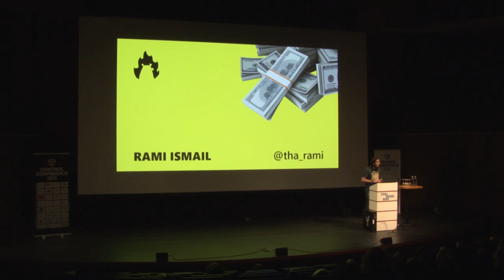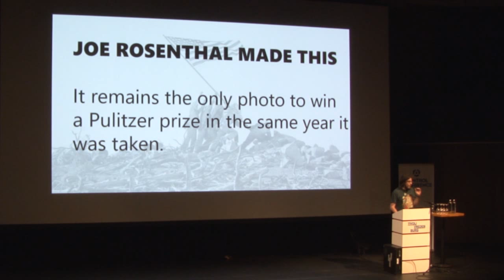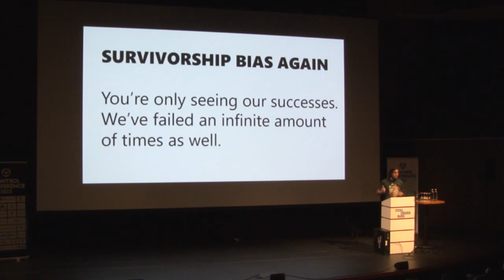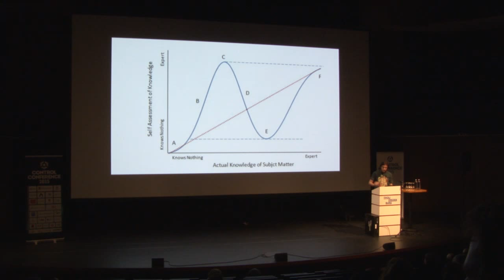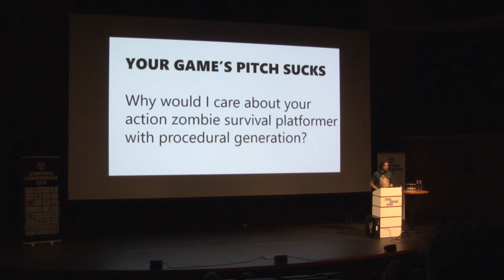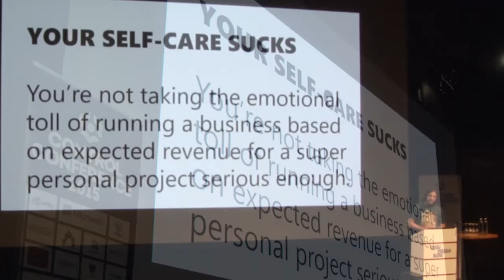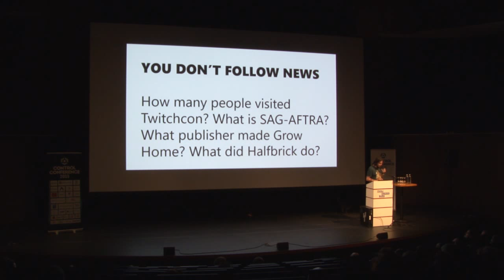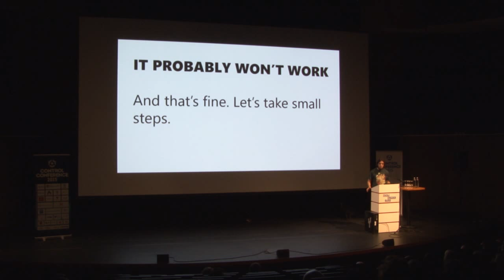Rami Ismail to indie startups: You Don't Stand a Chance - Control Conference 2015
Vlambeer's Rami Ismail gives a room full of indie startups a tough reality check: "Your game's design sucks", "Your business case sucks", "Your game's art sucks" and "Your game's audio sucks".
Game development articles: short & sweet micro mortems! From indie to AAA, from art to design and from code to business.
This is a Control Conference 2015 talk, held on September 30th in Utrecht, The Netherlands.